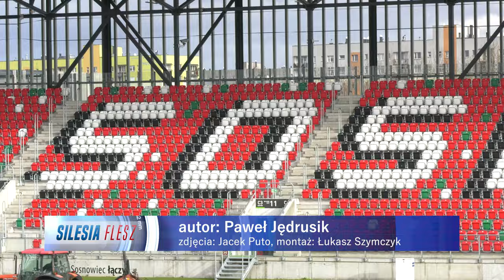Sosnowiec chce sprzedać Zagłębie 24.11.2023